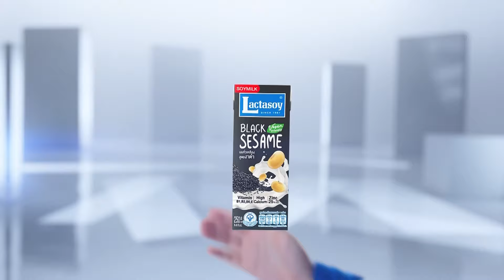นายกฯ แจงภาพรวมลงพื้นที่แก้ 3 ปัญหา น้ำ-หนี้-ยาเสพติด l TNN ข่าวเช้า l 07-05-2024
นายกรัฐมนตรี เผยภาพรวม การลงพื้นที่จังหวัดมหาสารคาม-ร้อยเอ็ด เน้นแก้ปัญหา 3 เรื่อง น้ำท่วมน้ำแล้ง-ยาเสพติด-หนี้นอกระบบ เตรียมพัฒนาสายพันธุ์ข้าวหอมมะลิทุ่งกุลาร้องไห้ เพิ่มผลผลิตต่อไร่ทำราคาเพิ่มสูงขึ้น